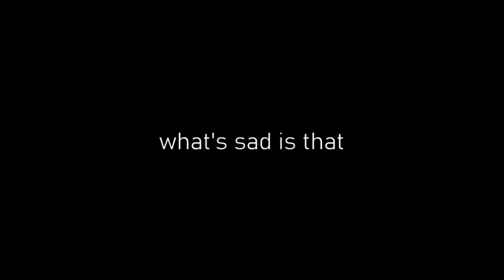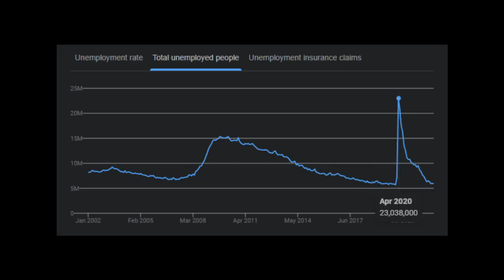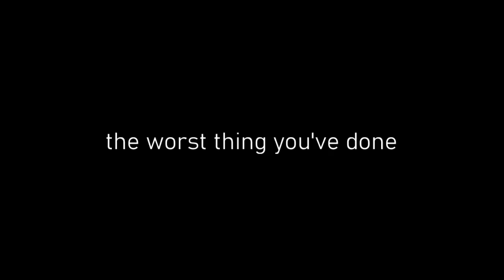Guilt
Think my conscience is way too overactive. I ain doin no crimes or illegal activities or nun like that it’s just that sometimes, I feel an overwhelmin sense of guilt for doin even the slightest bad deed